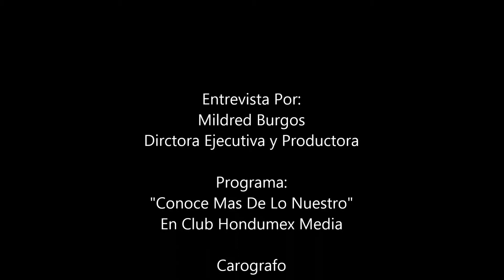"Conoce Mas De Lo Nuestro" | Pika Y Mr. Revol | Entrevista Exclusiva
El Cantautor Hondureno " PIKA" nos brindo ENTREVISTA EXCLUSIVA al programa "Conoce Mas De Lo Nuestro" esta entrevista se llevo a cabo en en centro de la ciudad de New York junto al artista Mr. Revol. Pika se encuentra promocionando su nuevo material "Por Culpa Tuya"

Club Hondumex Media/ Facebook
Cub Hondumex Media/ Blogger
Club Hondumex Media/Twitter
Club Hondumex Media/ Youtube

2014